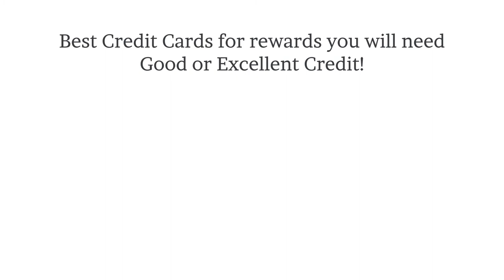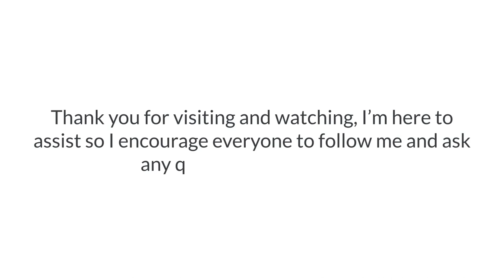Discover the best Credit Cards for starting your Credit Journey - These work for bad or no credit!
Discover the best credit cards for when you are starting on your credit journey, have bad credit or even starting on a new path! I highlight the 4 best cards for starting! The most important item here is that all 4 of these cards are No Annual Fee cards. You need to leave these cards open for as long as possible to build the "history length" category of your credit scores as this category represents 15% of your scores.

I also show in this video the importance of having credit accounts! "Total Account" or "Account Mix" represents 10% of your credit scores and here the bracket for the "good" status is 11 - 20 credit accounts. So, if you don't already have 11 credit accounts or more you need to build this up!

Boost your credit, travel the world, stay in amazing hotels, and have local fun ALL on rewards points AND in only a few months! Click Below to sign up and follow me on your credit & points journey -

Get started now on your Credit Journey with me, boost your credit and get in on the Points Life! If you don't already have 21 or more credit accounts you'll need to build this up! At least 11 credit accounts is needed to even be in the "good" bracket for total number of credit accounts.

I am a credit expert who has processed 1,000,000 mortgage applications and thousands of credit card applications through my websites. Reach out or follow me on your Credit and Rewards points journey (or if you want a credit card, loan, auto loan or mortgage, but don't know what you'll be approved on):

My name is John Howard and I share all of the credit secrets from the lenders! My hope is to add value to your life by assisting in living the savviest financial life possible and show how you can travel the world for free, take vacations, and have local fun all with credit card points and miles! My philosophy is - Improve Your Credit Scores – Improve your Destiny!

Start your Credit & Points Journey now by adding credit cards or credit accounts on our Credit Card Finder!

Obtain your credit report and score from each of the 3 bureaus – Experian, Equifax, and Transunion. You’ll need to use each bureau for several months, so it’s ideal to create an account at each bureau.

You can see a video of how we successfully helped consumers research and apply for home mortgage financing here: